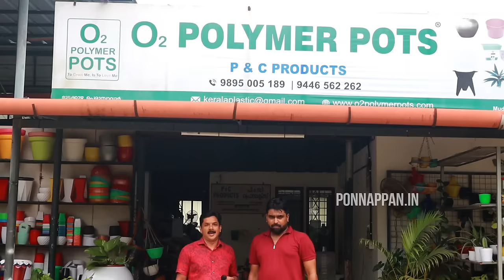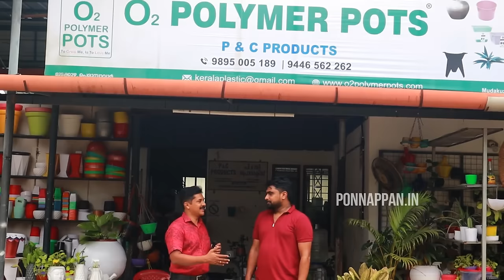ഡ്രം ന് പകരം പൊട്ടാത്ത പോളിമർ പോട്ട് മതി ഫലവൃക്ഷങ്ങൾ വളർത്താൻ | Low Cost Polymer pots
O2 Polymer Pots
Mudakuzha P O, Perumbavoor,
Ernakulam -683 546, Kerala, India.

ponnappan.in